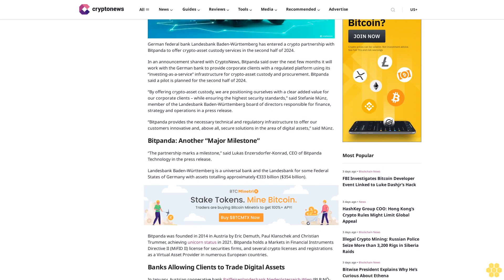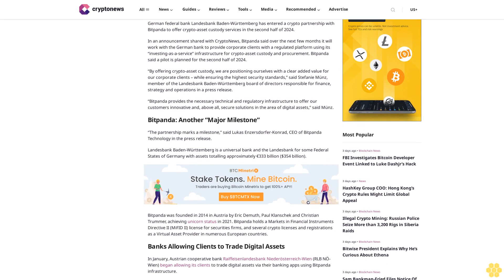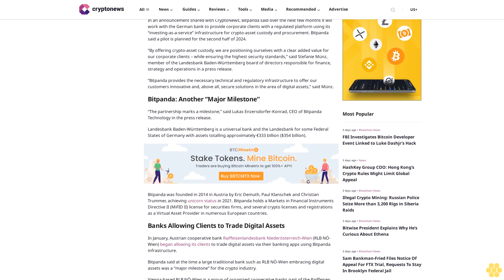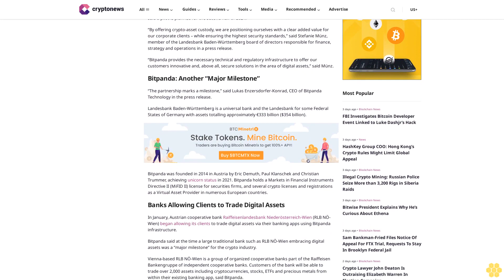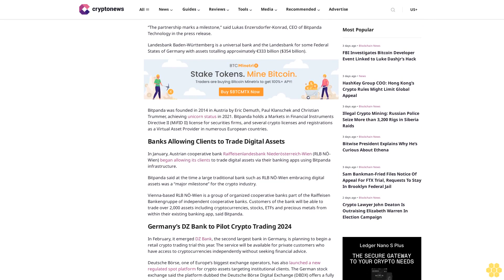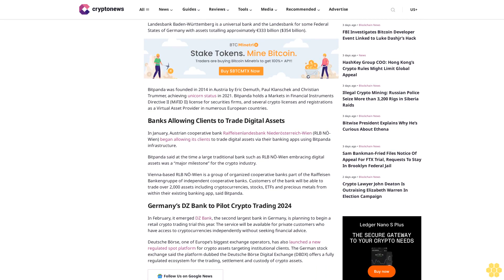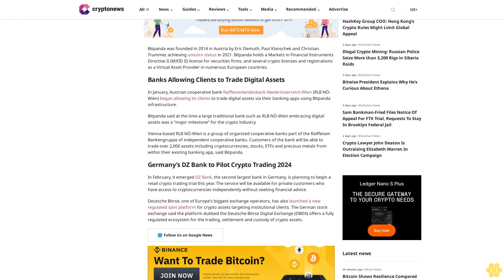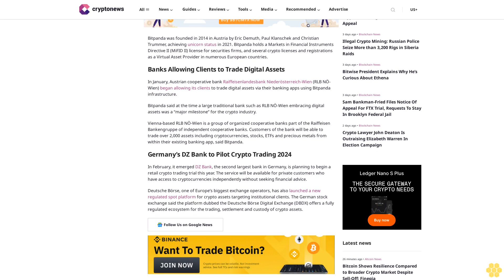German Federal Bank Landesbank to Offer Crypto Custody Services With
Tanzeel Akhtar

German federal bank Landesbank Baden-Württemberg has entered a crypto partnership with Bitpanda to offer crypto-asset custody services in the second half of 2024.

In an announcement shared with CryptoNews, Bitpanda said over the next few months it will work with the German bank to provide corporate clients with a regulated platform using its “investing-as-a-service” infrastructure for crypto-asset custody and procurement. Bitpanda said a pilot is planned for the second half of 2024.

“By offering crypto-asset custody, we are positioning ourselves with a clear added value for our corporate clients – while ensuring the highest security standards,” said Stefanie Münz, member of the Landesbank Baden-Württemberg board of directors responsible for finance, strategy and operations in a press release.

“Bitpanda provides the necessary technical and regulatory infrastructure to offer our customers innovative and, above all, secure solutions in the area of digital assets,” said Münz.

Bitpanda: Another “Major Milestone”.

“The partnership marks a milestone,” said Lukas Enzersdorfer-Konrad, CEO of Bitpanda Technology in the press release.

Landesbank Baden-Württemberg is a universal bank and the Landesbank for some Federal States of Germany with assets totalling approximately €333 billion ($354 billion).

Bitpanda was founded in 2014 in Austria by Eric Demuth, Paul Klanschek and Christian Trummer, achieving unicorn status in 2021. Bitpanda holds a Markets in Financial Instruments Directive II (MiFID II) license for securities firms, and several crypto licenses and registrations as a Virtual Asset Provider in numerous European countries.

Banks Allowing Clients to Trade Digital Assets.

In January, Austrian cooperative bank Raiffeisenlandesbank Niederösterreich-Wien (RLB NÖ-Wien) began allowing its clients to trade digital assets via their banking apps using Bitpanda infrastructure.

Bitpanda said at the time a large traditional bank such as RLB NÖ-Wien embracing digital assets was a “major milestone” for the crypto industry.

Vienna-based RLB NÖ-Wien is a group of organized cooperative banks part of the Raiffeisen Bankengruppe of independent cooperative banks. Customers of the bank will be able to trade over 2,000 assets...